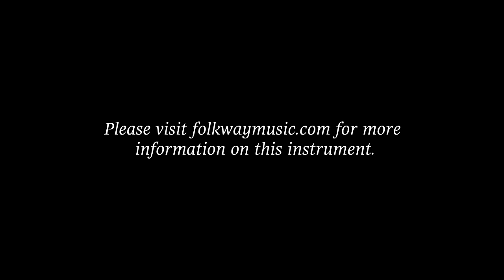Folkway Music - Martin Custom Shop 0 Size 12 Fret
Here’s a unique Martin Custom Shop all-mahogany 12 fret 0-size fingerpicker that’s dressed up with ivoroid bindings, vintage appointments and abalone rosette. The guitar features a satin finish, ebony fingerboard and bridge, bone nut and saddle, slotted headstock with vintage style tuners, and abalone slotted diamond inlays.

Rounded soft and flattened V neck carve with 1-3/4” nut width, 25.4” scale and string spread of 2-1/4” at the bridge.

This 0-12 is a great fingerstyle blues guitar, with a solid and clear fundamental and great mid-range punch and presence. The all-mahogany build adds a dry snap to the tone, and sweetness across the spectrum.

With deluxe hardshell case

For more information please visit: folkwaymusic.com